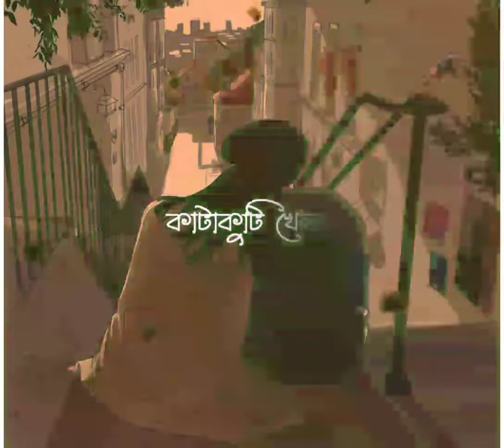love status shorts